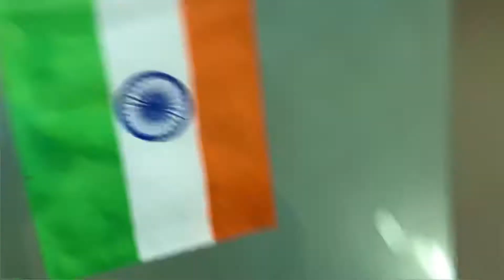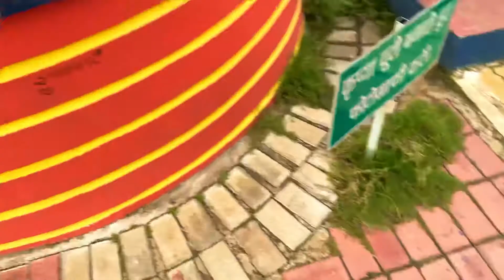Dono Mein Maar Ho Gaya 😱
If You Want To Support 👇

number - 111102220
UPI - support777@apl

Thank you guys for watching this video and i hope you like this video.